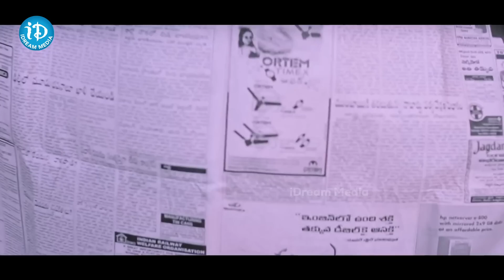Venkatesh & Aarthi Agarwal Best Comedy Scene | Venkatesh Nuvvu Naaku Nachav | iDream Specials